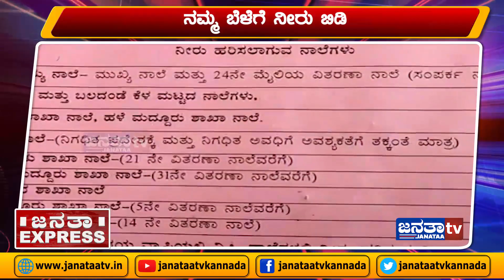Janataa Express 1PM | 24-02-2020